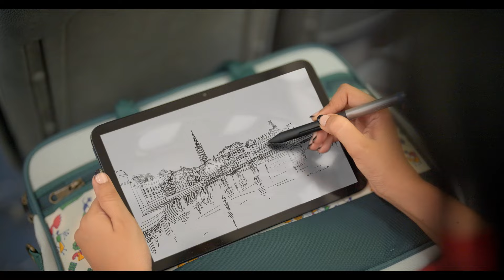Visit Arena Animation Kankurgachi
At Arena Animation Kankurgachi, we are more than just an institute; we are a creative hub that empowers individuals to explore, innovate, and excel in the dynamic worlds of Animation, VFX, and Gaming.

Discover the journey of 25+ Years that brought Arena Animation Kankurgachi to life. From our humble beginnings to becoming a leading name in creative education, our story is a testament to passion, perseverance, and a commitment to nurturing talent.

*** Our Mission
i. Empowering Creativity: At the core of our mission is the belief that everyone has a unique creative spark waiting to be ignited. We are dedicated to providing the tools, guidance, and environment that fuel the flames of imagination.

ii. Excellence in Education: We strive for excellence in education, ensuring our students not only learn the latest industry techniques but also develop a mindset for innovation and problem-solving.

iii. Industry-Relevant Training: Our programs are crafted to meet the evolving demands of the animation, VFX, and gaming industries. Students at Arena Animation Kankurgachi graduate with skills that are in high demand across the global creative landscape.